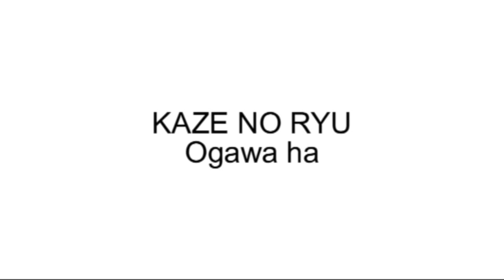Ogawa Ryu Shinken ShirahaDori to Tanto Shirahadori